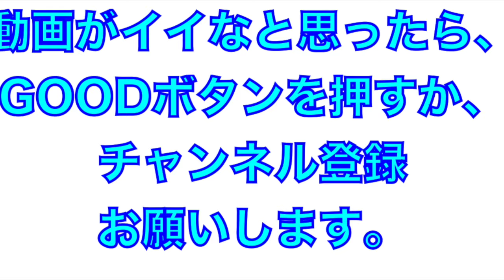大学生侍JAPANの外野手が強肩すぎる！レーザービーム連発でストライク送球！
楽天ドラ1     辰己選手
 東洋大　　  佐藤選手
強肩が凄過ぎる‼︎

2018年8月28日
侍JAPAN
大学生代表VS高校生代表

大学生代表の外野手が強肩すぎる！
特に中堅手の辰巳選手と右翼手の佐藤都志也選手が凄かったです！
本当に良いものが見れました！